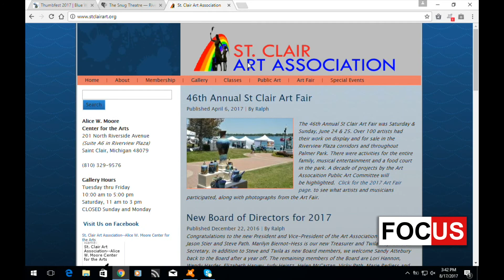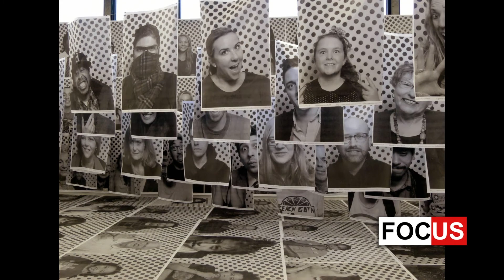Focus Week of August 20, 2017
The Snug Theater presents "Popcorn Falls", fun interview with Author and Actors. Jason Stier updates the BLOCK Project, and Thumbfest 2017, Labor Day in Lexington promoted by "Still Running"